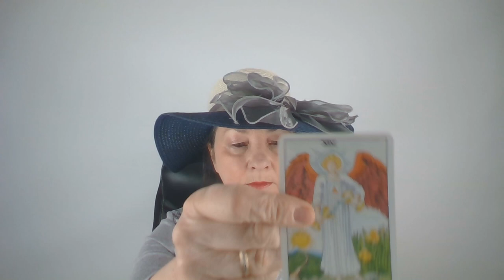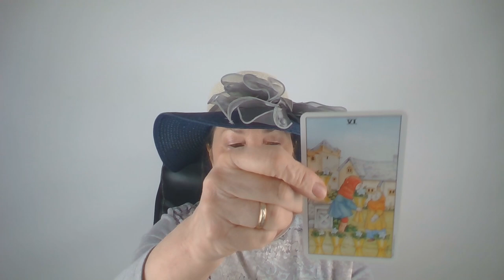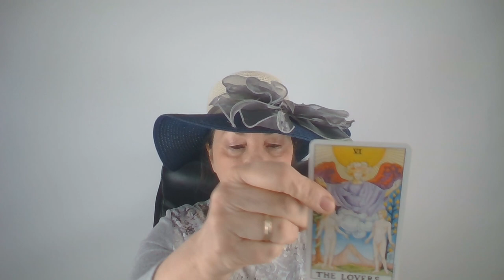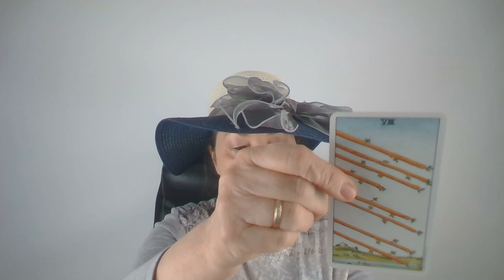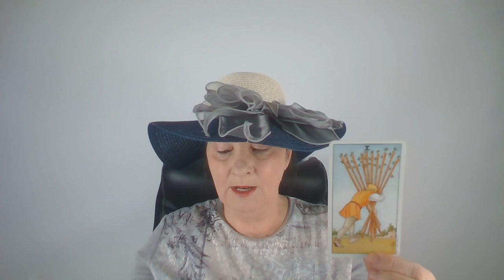Egy új kezdet💖Új irány💖Szerelmi jóslás💖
Telefonos elérhetőségem jóslásra:
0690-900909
750Ft/Perc

Átutalás:
Erste Bank
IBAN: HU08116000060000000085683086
BIC: GIBAHUHBXXX
Tulajdonos: Dendera Susanna Medici

Kép: shutterstock/Luboffke